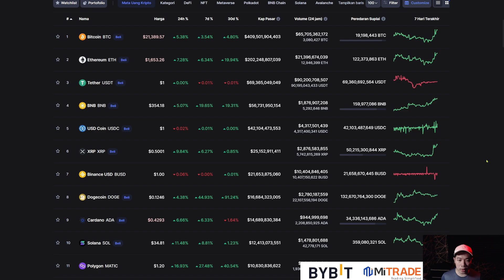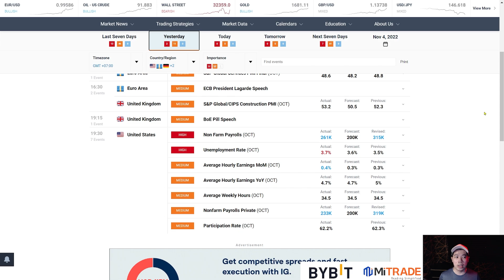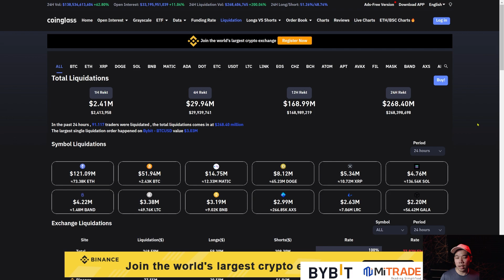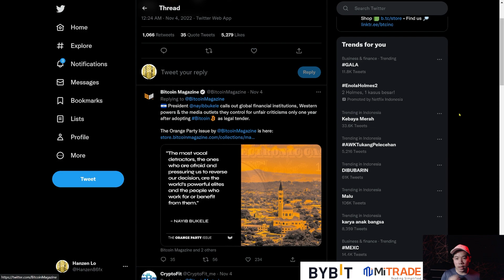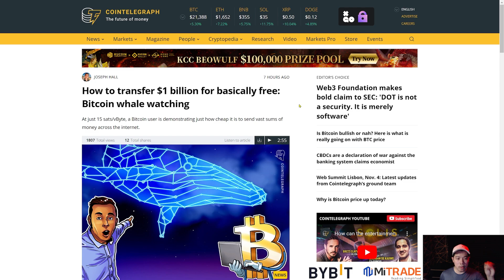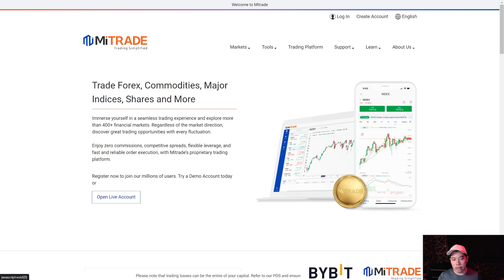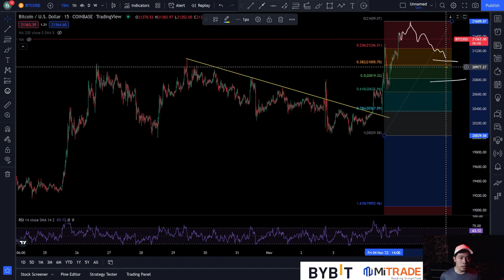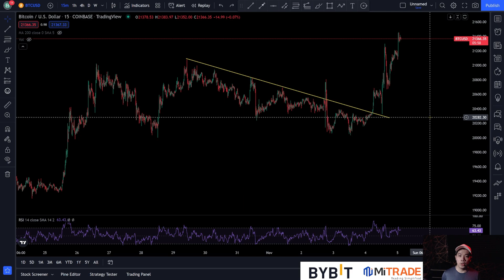BITCOIN PUMP DAN MENUNJUKKAN BEBERAPA INDIKASI PENTING YANG WAJIB KALIAN TAHU ! BITCOIN HARI INI !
KHUSUS PENDAFTAR MITRADE BISA KONFIRMASI DAN KLAIM HADIAH DI GRUP INI